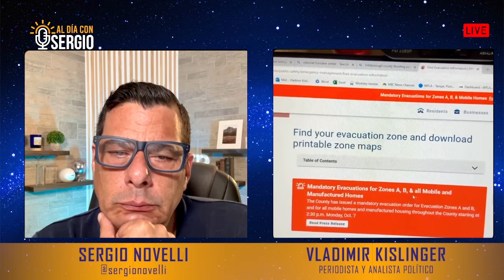Expectativas y Preparativos ante el Huracán Milton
Vladimir Kislinger, desde Tampa nos da los pormenores del paso del Huracán Milton, el cual está próximo a llegar a las costas del oeste de Florida.
“Se pronostica que el huracán llegará a la costa como categoría 3 y causará daños significativos”